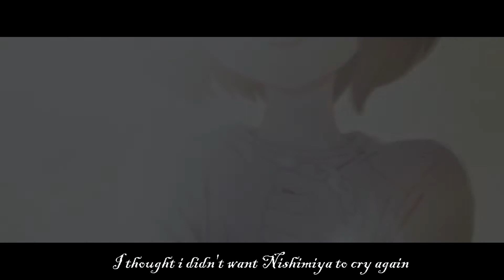✔ KOE NO KATACHI [ 「ASMV/AMV」] // Say Something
Silent Voice (Koe no katachi)  AMV or ASMV Say Something by the Great world
(Probably the best AMV i ever made?)
(75 % of the video is the music tho)

Edited and Cutted by :
+ //Otaku AMV//

Edited using :
+ Sony Vegas Pro 13